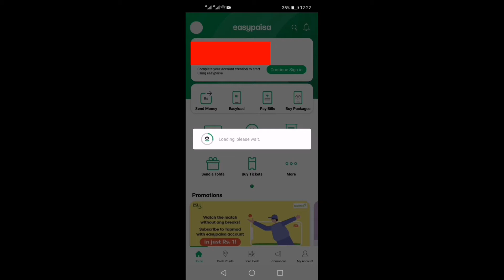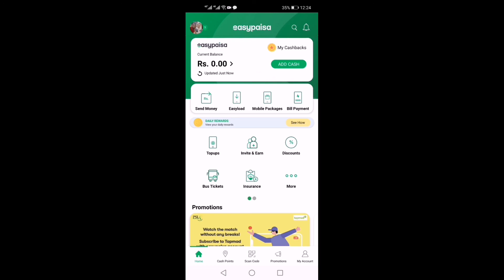How to change easypaisa mobile number Very easy & quick video by AR Tech